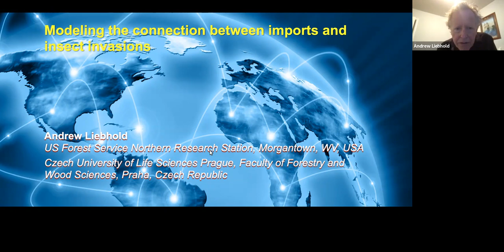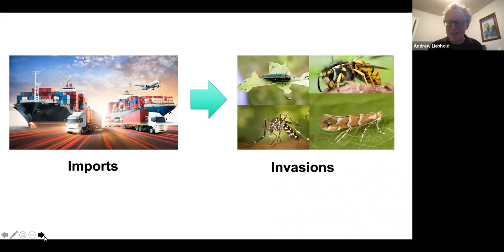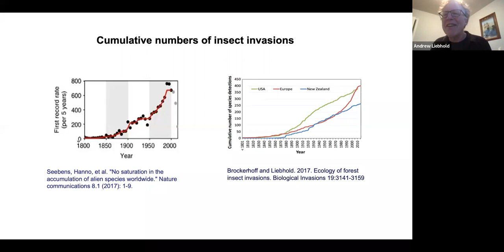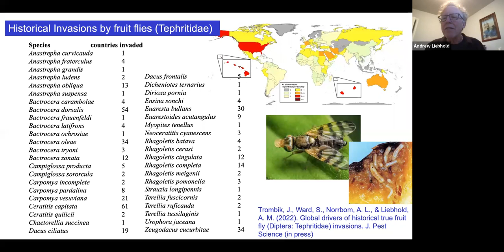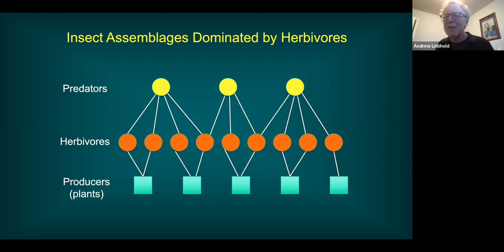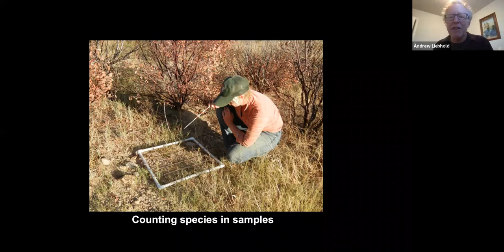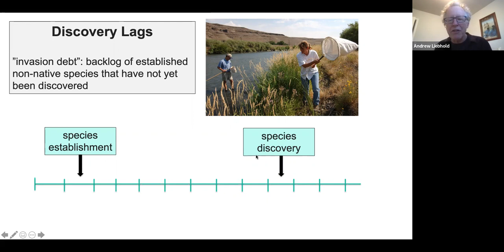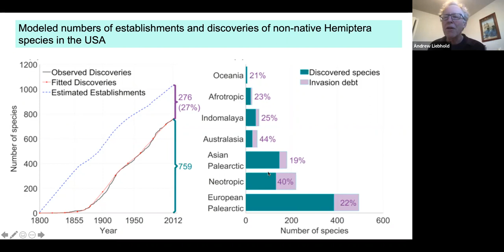Modeling the connection between imports and insect invasions - Andrew Liebhold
Keynote by Andrew Liebhold, USDA Forest Service Northern Research Station, Morgantown, WV USA; Facuty of Forestry and Wood Science, Czech University of Life Sciences, Prague, Czech Republic

Abstract:
Thousands of insect species have invaded regions outside of their native ranges and many of these species have had substantial impacts on agriculture, biodiversity and human health. There are numerous pathways that have facilitated insect invasions but various types of imports are responsible for the introductions of the most species. There are several different ways in which insects become associated with imported goods. Some insects are "hitchhikers" on inanimate material such as wood packaging material used for shipping machinery, and other cargo. But probably the historically dominant pathway is the association of insects with live plants and plant parts that are sometimes moved around the world. In order to inform biosecurity policies, it is important to understand the socio-economic drivers of insect invasions. Fortunately, there is a rich history of insect invasions during the last 150 years that we can draw from to identify drivers of invasions. But there are several issues that make such identification challenging. One is that there typically is a lag between the establishment of a species and its discovery and this clouds temporal relationships. Another complication is the bridgehead effect, in which species invade from previously invaded regions instead of from their native range. Another complication is that there may be a finite number of species that are capable of invading from various source regions and over time these species pools may become depleted. Finally, historical data on imports, passenger traffic, etc are typically incomplete over the last 150 years. Here, I will discuss these problems and provide some efforts that have been made to work around them.